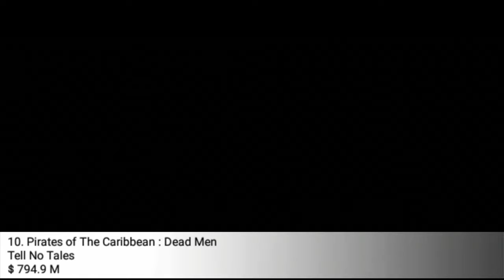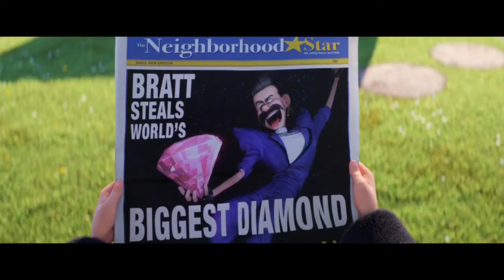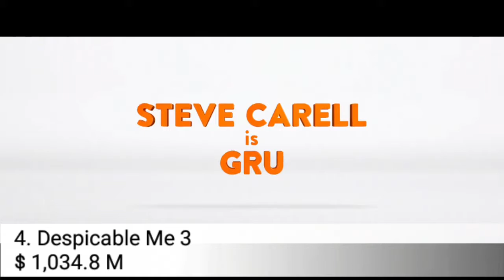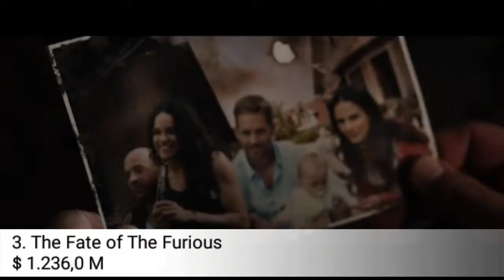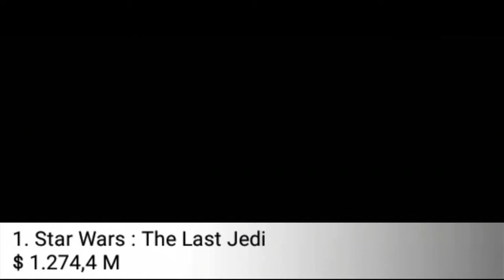Trailer - 2017 Box Office Movie Worldwide Gross part 2